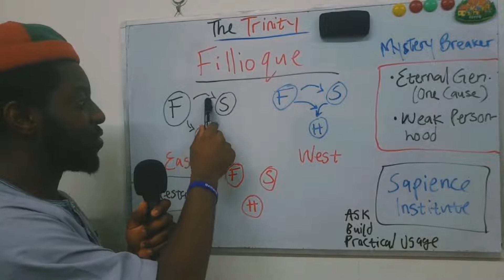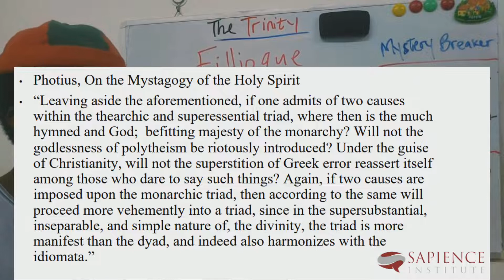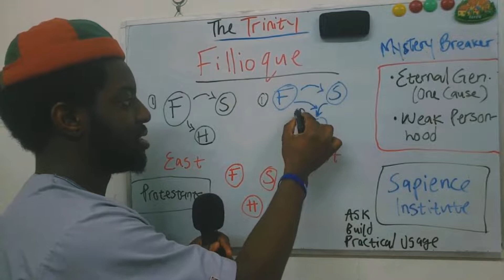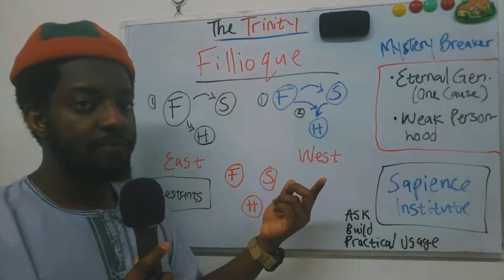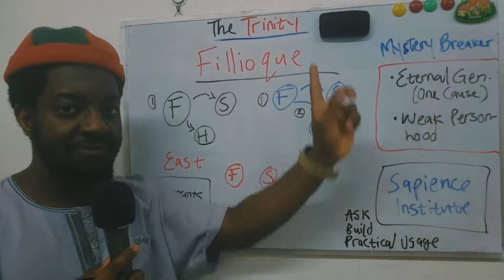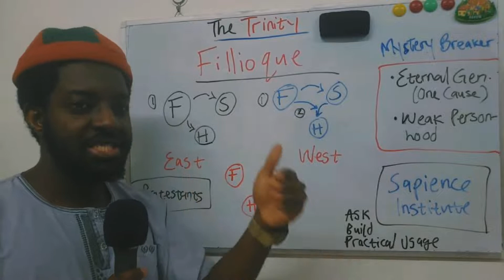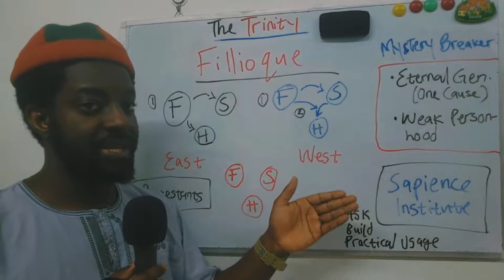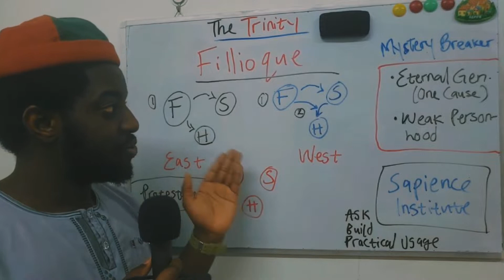Fillioque | An Exposition | No Amount of Mystery Mongering Can Save You From Tritheism Objection